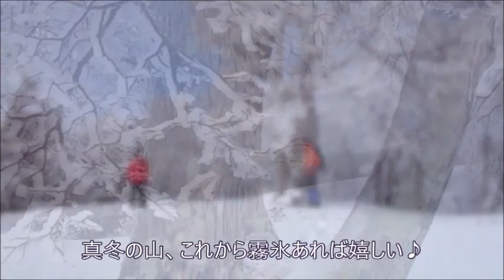真冬の朝【中倉山】信州の雪山歩き 2020年1月4日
山行日：2020年1月4日